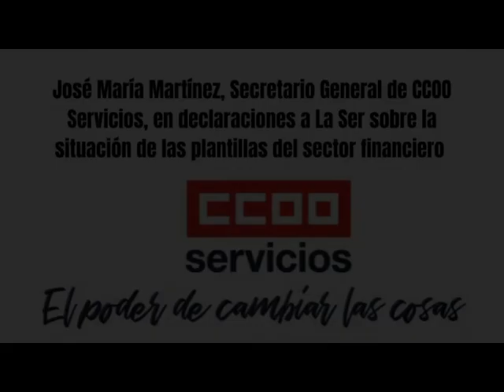Chema Martínez en "A vivir que son dos días" - Cadena Ser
José Mª Martínez, Secretario General de Servicios CCOO, en declaraciones a la Cadena Ser sobre la situación de las plantillas en el sector financiero.